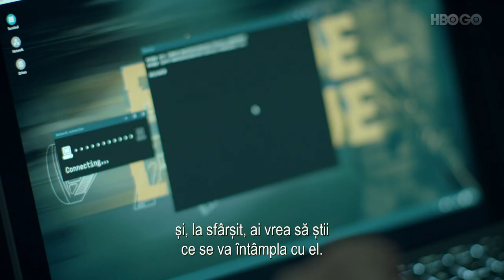Hackerville (2018) - GAMING: The Hunting Lodge Scene